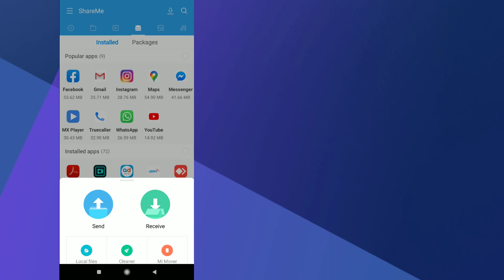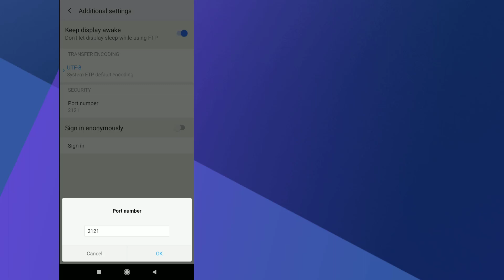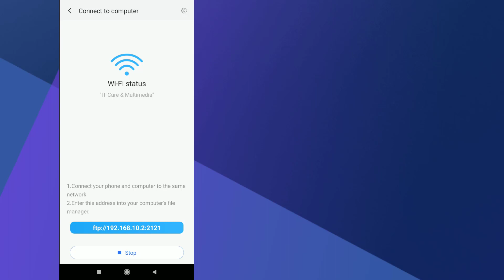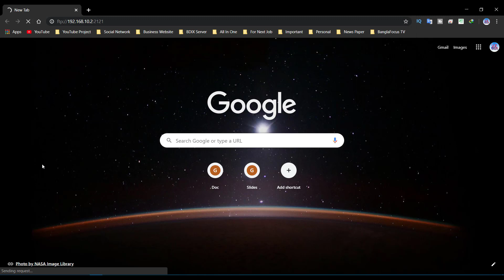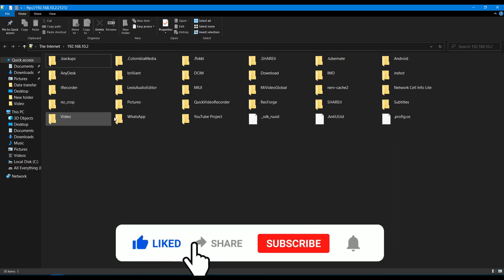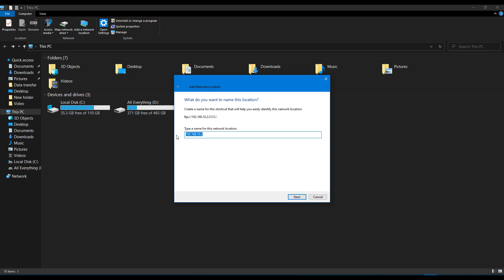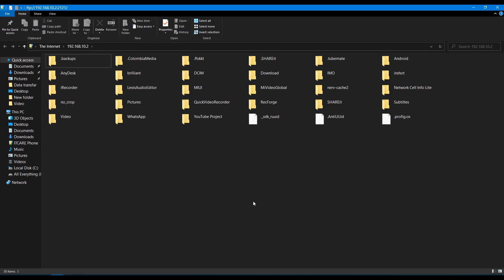How To Transfer Files Between Desktop PC and Smartphone Wirelessly | Using ShareMe (MiDrop)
In this video, I will show how to share all the file between Android Phone and computer without using a USB Data Cable.
You need just a app ShareMe (MiDrop), Download Link in the billow

I am Rashidul Hasan Rasel and Welcome to technological YouTube channel IT Care & Multimedia (The Technical Expert)

Rashudul Hasan Rasel
 IT Care & Multimedia